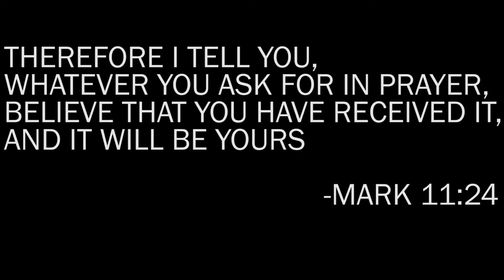SO, YOUR FRIEND HAS SWITCHED UP ON YOU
HEYYYY

Firstly i would like to apologise for the video being a little out of focus. I am planning on getting a cable that will enable me to use my TV screen as a monitor so i can actually see myself while recording so this doesn't happen again.

Secondly, this video is a RANT. It will most likely be the least structured video on here and i know i repeated myself a few times, however i dont mind because i literally just wanted to vent.

Sooo yeah, hope ya like it and big up yourself if you made it to the end of this monologue lmao.

oh! follow me on the socials if ya want

snap: mynameisanu

Loski - Money & Beef (Official Instrumental) [Prod. M1OnTheBeat]